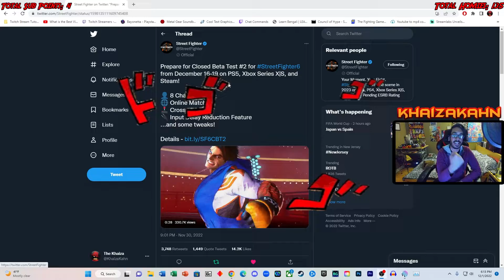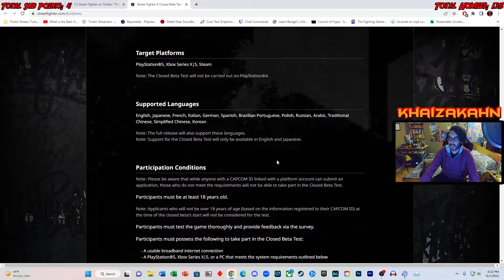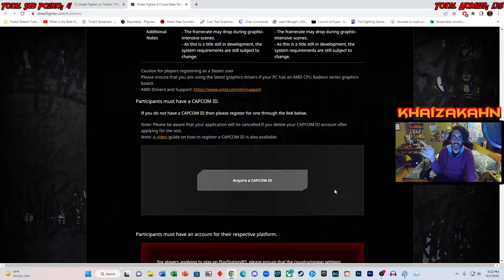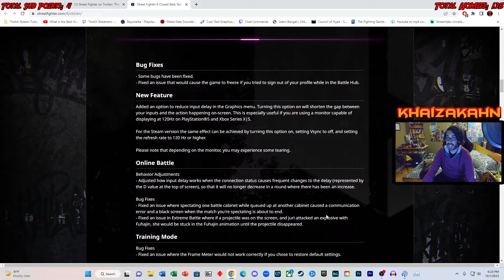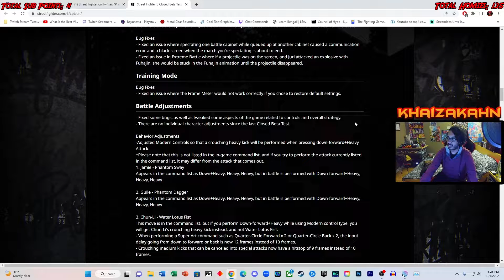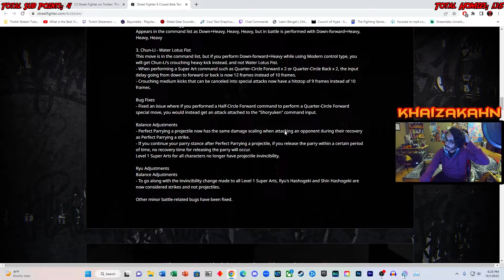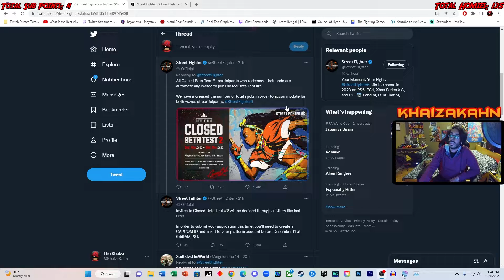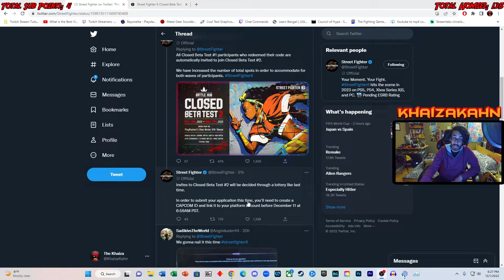Street Fighter 6 Closed Beta #2 Announcement! ANOTHER CHANCE!!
Wassup my guys! It's the Khaiza and here's my Street Fighter 6 Closed Beta #2 Announcement! ANO

My YT Main: Khaiza
My YT Second: Khaiza_Plays
My PSN: Rasen-Khan2010
My Steam: khaizakahn